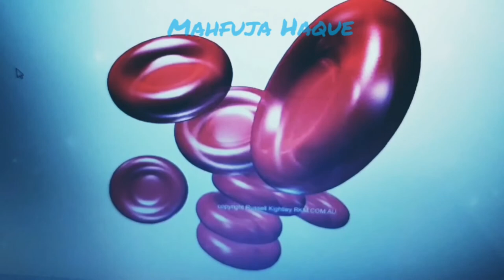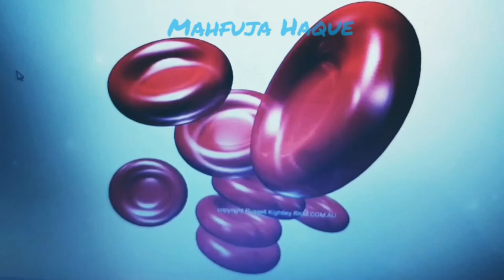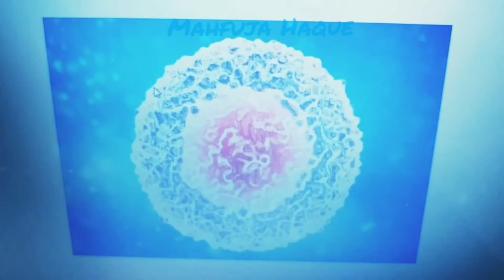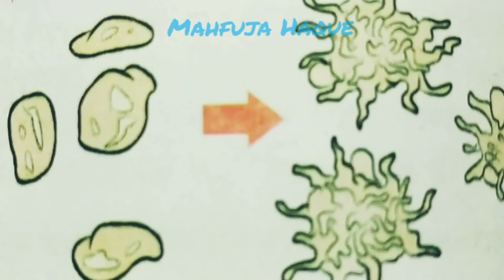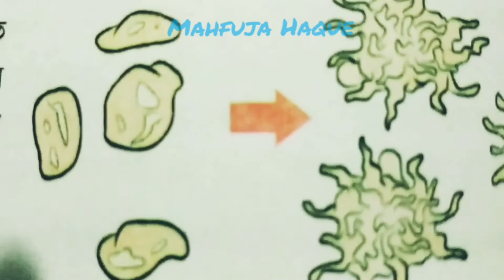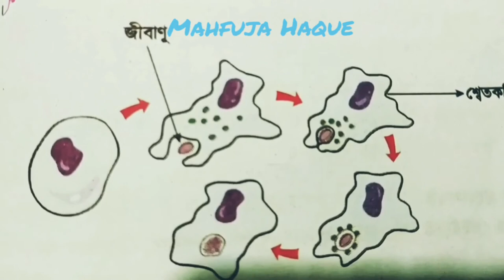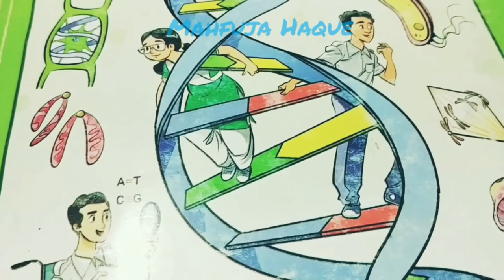Sub. - Biology || Class 09-10 || Chapter - 6 (Transportation of organisms) || Lecture - 3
Biology Lecturer - Mahfuja Haque